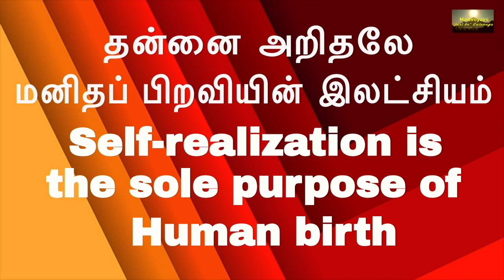(P-17)-5 நிமிடத்தில் ஆன்ம ஞானம் தேசத்தை நான் பாவமாக்கி நம்புவதுJust beசும்மா இருI-am-less Meditation